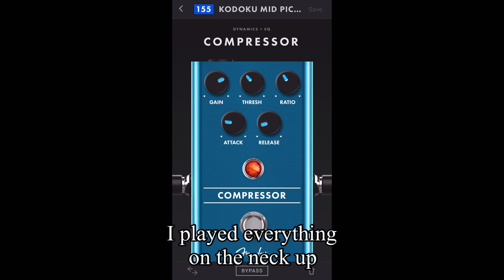I Learned a New Riff Because Exam Week is Destroying me Brain 🤯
Welcome to this short video. I decided to learn some riffs from Kodoku no Saibou by Tk. This took me about an hour to learn and all I did was apply some extra effects to my previous Tk tone, which means that tone chasing was pretty quick. The intro riff was pretty easy to learn though everything else is surprisingly difficult to get down. It needs work but I think this is pretty good for now.

As you can tell from the title, exams are leaving me incapable of thinking right now so that is why I did this 😅 I am struggling with formulating and comprehending simple sentences lmfao. I also work tomorrow night and all-day Friday; therefore, I will be packed with stuff until break hits. Even so, I am super close to being done with all of my exams and I just finished all of my really make or break exam today. From here, I am just cruising 😎This should be my last video with the Gt40 for a fair bit since I will be using my new amp moving forward. It is at home right now, which means that I need to wait until exams are over to mess around with it. Realistically, I will probably showcase the Gt40 one more time if I decide to compare it to my new amp, though we will see lmao. Anyways, I don't really have much else to say since I am a little burned out right now, so thanks for stopping by!